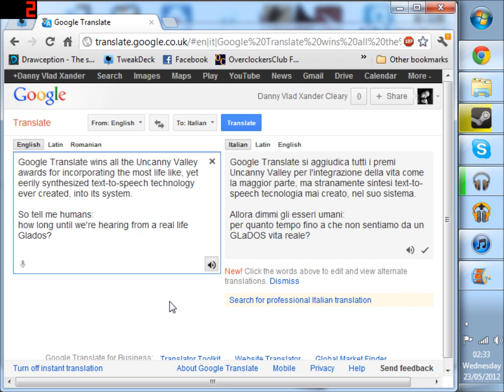Google Translate upgrades its Text-To-Speech technology.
It's so goddamn scary!